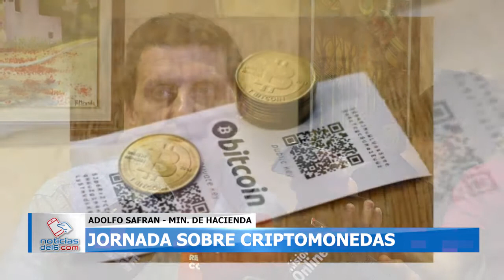29-11-19 SAFRAN CRIPTOMONEDAS